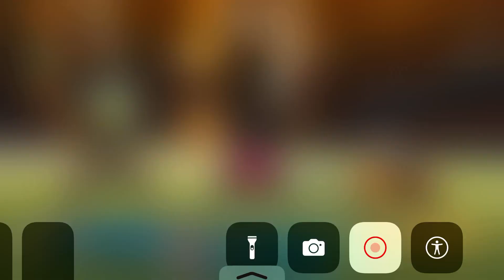Playing Rocket League Sideswipe 3v3s (pls check description)